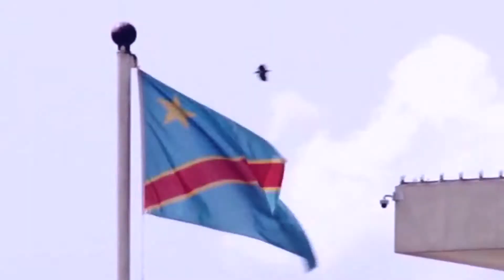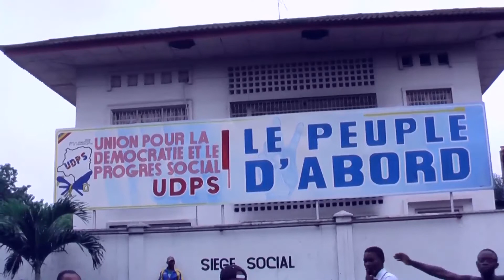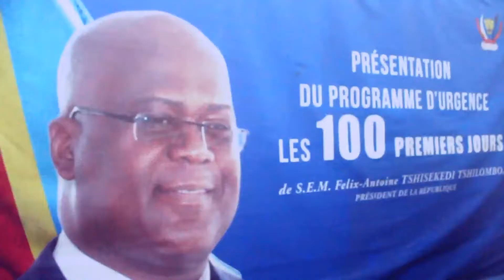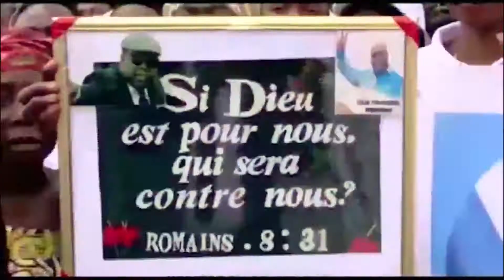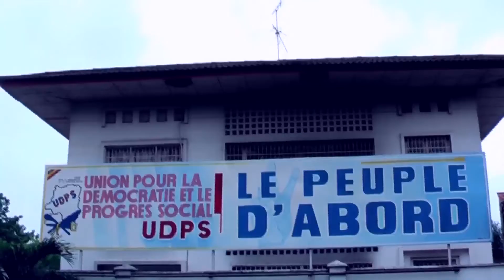RD CONGO 100JR